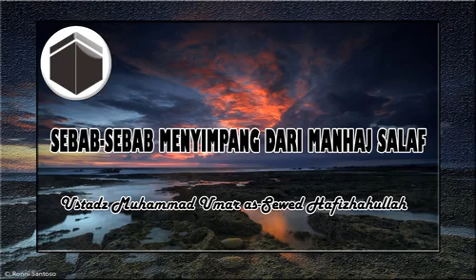Sebab-sebab Menyimpang Dari Manhaj Salaf (muqaddimah) - Ustadz Muhammad Umar As-sewed Hafizhahullah